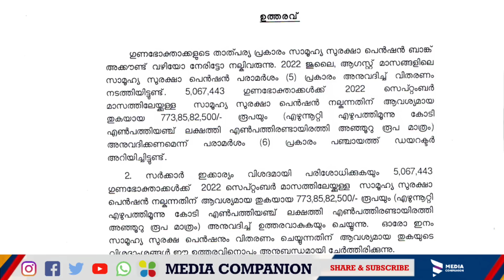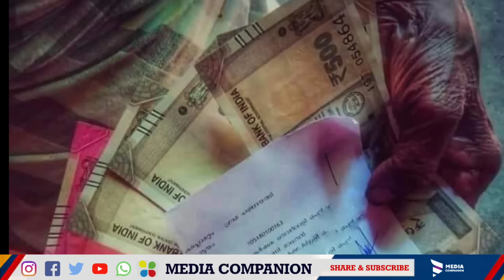ക്ഷേമപെൻഷൻ ലഭിക്കാത്തവർ ഇക്കാര്യങ്ങൾ ശ്രദ്ധിക്കണം|1600 രൂപ സെപ്റ്റംബർ പെൻഷൻ|September Pension Update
സെപ്റ്റംബർ പെൻഷൻ ഇന്നുമുതൽ ആറു വരെ.

September pension distribution Kerala.August pension Kerala.Social security pension Kerala. Pension mustering Kerala